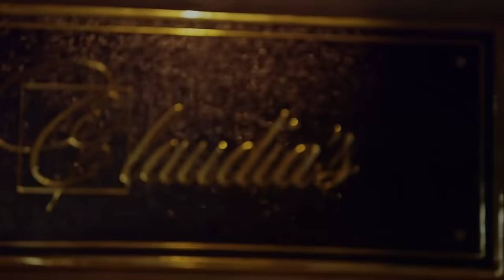Karen Huger’s Messiest Moments | The Real Housewives of Potomac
Karen Huger is know to get messy. Which is your favorite moment?

ABOUT RHOP:
This season, lies are uncovered and relationships are strained, but love always finds a way. Ashley and Michael have healed from their loss and are ready to work on expanding their family, but the word on the street in Potomac is that Michael has to deal with some serious allegations. Meanwhile, Monique is ready to deliver her new bundle of joy and focus on her entrepreneurial endeavors, but her husband Chris is not ready to say good-bye to his baby-making days. Karen and Ray are pushing through their troubles, while still watching everyone else with a side eye, as Karen launches one of her biggest ventures. Gizelle has a tale she wants to tell with her upcoming book launch, and she is also working on mending her friendships and revitalizing her love life. Meanwhile, love is blooming in Potomac as Candiace and Chris are knee deep in wedding planning. However, Candiace’s mother, Dorothy, has an opinion on everything, making one wonder who is actually in control. Robyn and Juan have found their groove finding their way back to each other as Robyn also works on her property investment goals. With all the trials and tribulations ahead, will these ladies be able to keep it cute and classy?